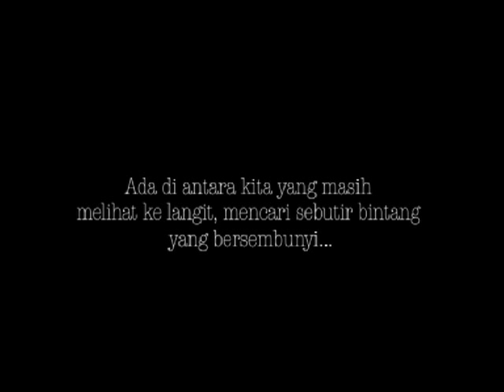1988...Segaris Sinar OST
The long awaited MTV of 1988...Segaris Sinar.  Many thanks to those who have rendered the effort to make this series a memorable one!